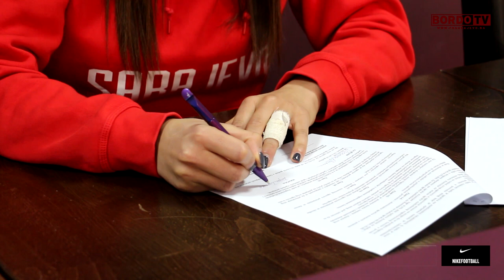SFK 2000 Sarajevo: Predstavljanje - Tamara Bojat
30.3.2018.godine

Tamara Bojat je nova igračica SFK 2000 Sarajevo koja će 31.3. imati prvi zvanični nastup za naš tim. Tamara nam se tokom zimskog prelaznog roka priključila iz ŽFK Breznica.